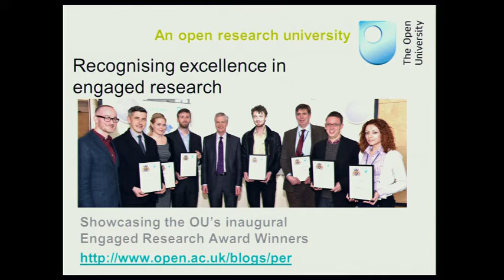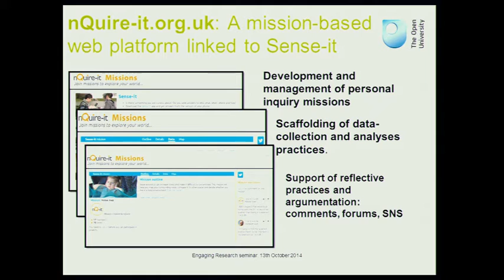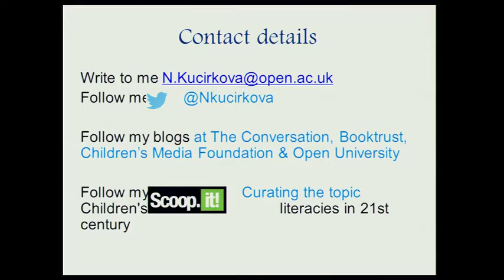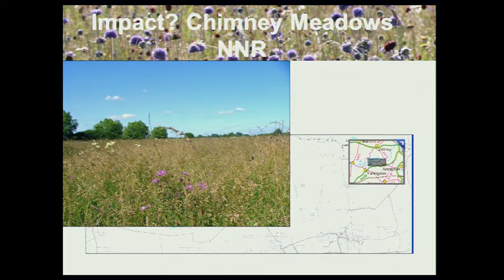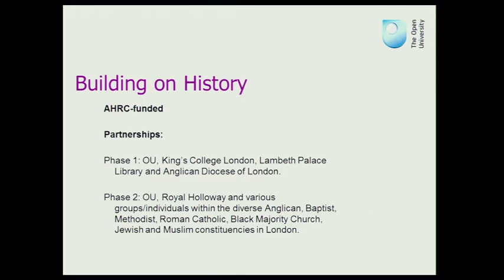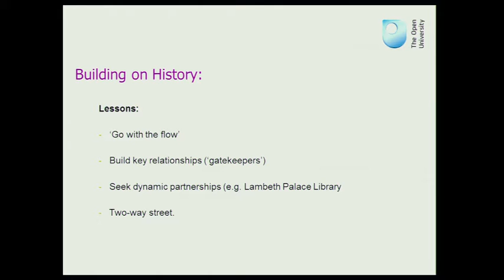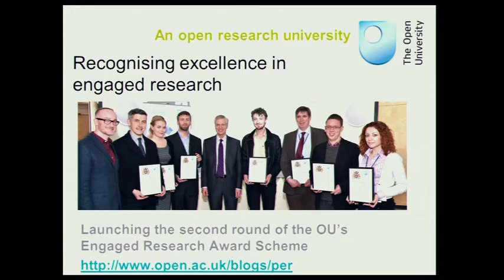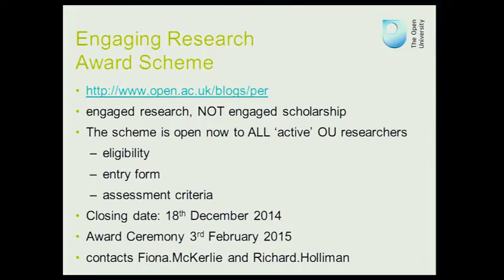Public Engagement with Research Seminar Series - Episode 12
Recognising excellence in engaged research - the lLaunch of the OUs 2014 Engaged Research awards

To launch the 2014 Engaging Research Awards, winners of the 2013 awards, Christothea Herodotou, Natalia Kucirkova, John Maidenand Emma Rothero,will reflect on what ‘engaged research’ means to them. Please keep an eye on the OU’s Engaging Research Blog for news about the new Awards scheme.

Christothea Herodotou is a research fellow at the Institute of Educational Technology. She has been working for the nQuire project since September2013, running evaluation workshops for the design of web-based and mobile tools to engage young people in research practices. Her research interest revolve around the development of new technologies for learning and entertainment and their intersection with young people's cognitive and socio-emotional development.

Natalia Kucirkova researches innovative ways of supporting shared book reading and the role of personalisation in early years. Natalia’s doctoral research inspired the development of the Our Story tablet/smartphone app. She is currently interested in fostering children’s trans-media experiences and identity growth.

John Maiden was Co-Investigator for Building on History: religion in London, which was recently shortlisted for a THE award in the ‘widening participation or outreach  initiative of the year’ category. The project enhanced understanding among individual groups of their own histories; promoted inter- and intra-religious understanding and community cohesion based on shared learning; and facilitated greater grassroots involvement in historical research. John will be talking about the project’s unique approach to ‘public’ religious history and explain some of its successes and challenges.

Emma Rothero is the Outreach Co-ordinator of the Floodplain Meadows Partnership, a research project based on key academic work carried out at the Open University by Professor David Gowing and others on the response of species-rich floodplain meadows to changes in management, particularly hydrological changes.